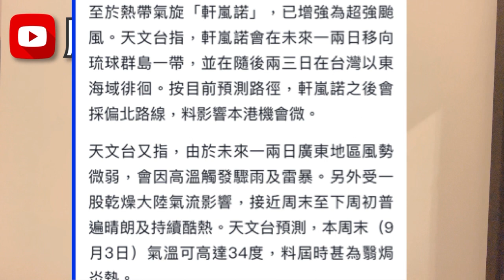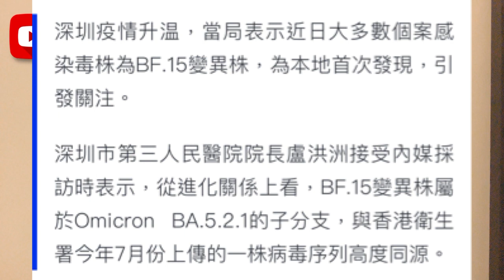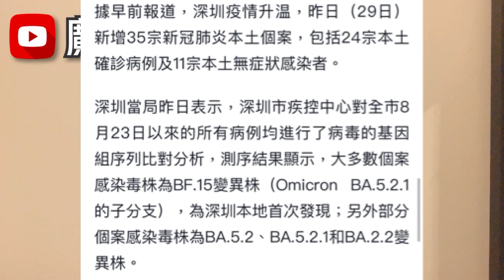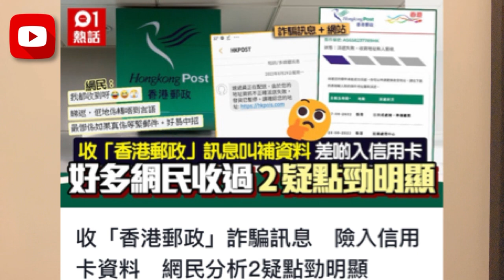軒嵐諾升級超強颱風？邊日起飆34度熱爆？深圳首現BF.病株稱與港有關？30-8-2022